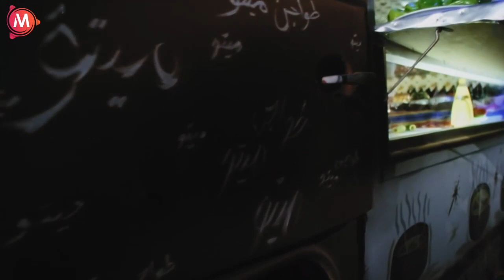انا نسيت العدس بيتعمل ازاي انا روحت في داهية | شوف متولي هيتصرف ازاي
قصة الفيلم

الممثلين
طلعت زكريا : متولي طباخ السيدة عائشة والرئيس
خالد زكي : الرئيس
داليا مصطفى : انشراح زوجة متولي ومدرسة ألعاب
سامح حسين : بصلة مساعد متولي
أمينة : أمينة مطربة شعبية يحبها بصلة ويتزوجها
لطفي لبيب : حازم
أشرف زكي
سعيد طرابيك : عم شحاتة رجل كفيف يتردد على عربة متولي
محمد الصاوي : صلاح خال انشراح
جمال إسماعيل : سليمان الطباخ السابق للرئيس قبل متولي
ضياء الميرغني : الناظر
أشرف عبد الباقي : (ضيف شرف) حسنين الطباخ المقترح للرئيس ويرفضه
عبد السلام الدهشان : (ضيف شرف) بسطاوي المواطن المصري المزيف
أحمد الحلواني
أحمد صيام
طاقم العمل
تأليف : يوسف معاطي
مدير التصوير : مصطفي عز الدين
مهندس الديكور : كمال مجدي
موسيقي تصويرية : خالد حماد
مونتاج مها رشدي
إنتاج : الباتروناس للإنتاج الفني والتوزيع
توزيع : المجموعة الفنية المتحدة